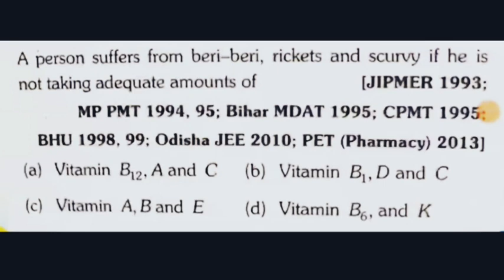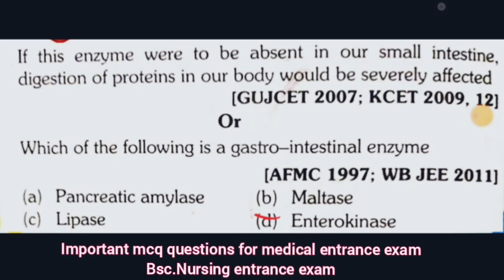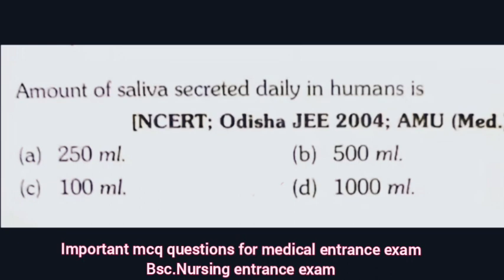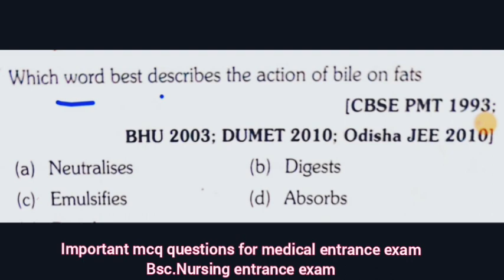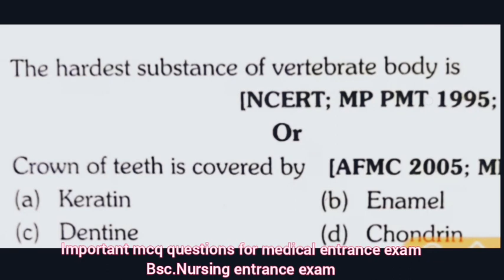important questions Biology for NEIGRIHMS Bsc.Nursing entrance exam 2022 & NEET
important mcq questions for medical entrance exam and NEIGRIHMS B.Sc nursing entrance exam